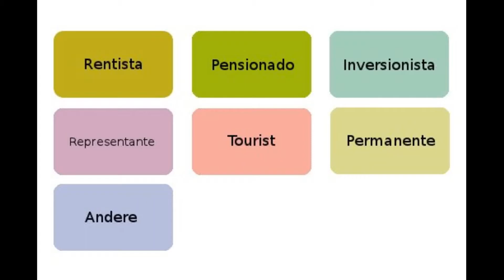How to Costa Rica Episode 4 - 7 Residencias erklärt (Representante)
Wer länger als 90 Tage in Costa Rica am Stück leben möchte benötigt eine Aufenthaltsgenehmigung. In diesem Video wird kurz der Typ "Representante" erklärt.